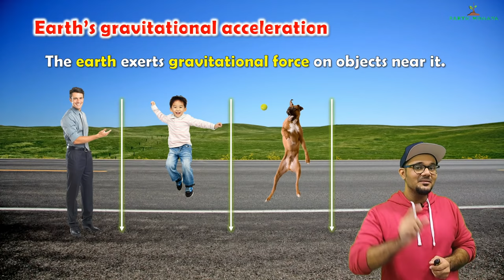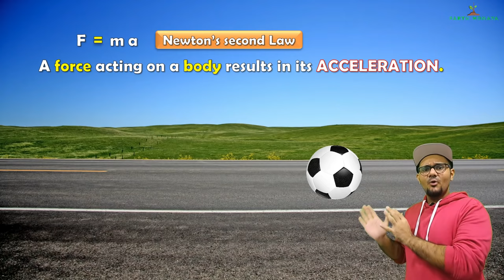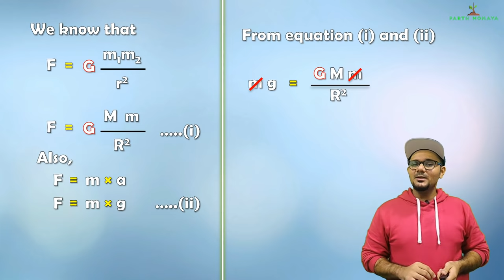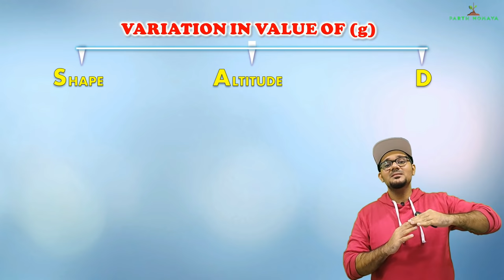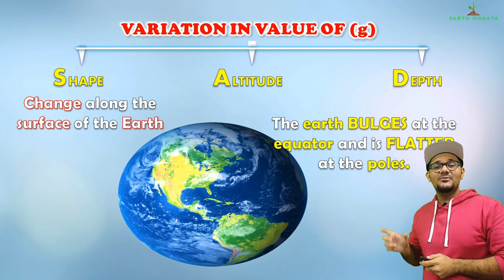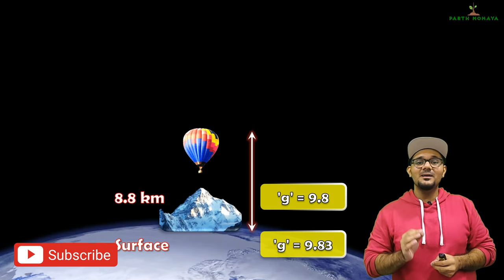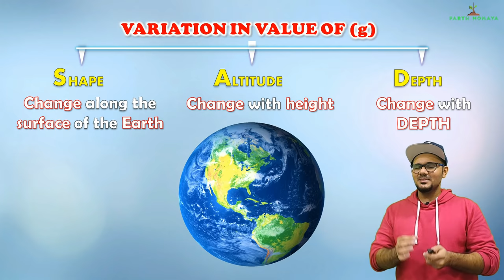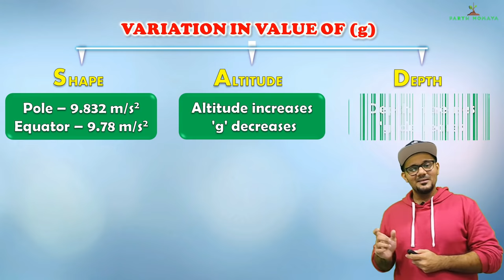Gravitation Class 10 SSC || Variation in value of 'g' || Maharashtra state board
Gravitation Class 10 SSC Maharashtra State Board. Variation in value of 'g'. Variation in value of acceleration due to gravity.

Earth's gravitational acceleration : 00:36
Change along surface of earth : 07:22
Change with height : 10:57
Change with depth : 12:47